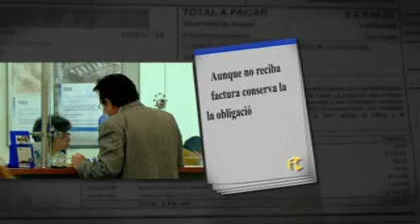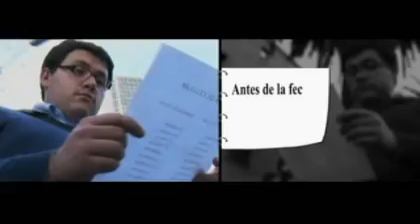Indebida facturación en servicios de comunicación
Superintendencia de Industria y Comercio